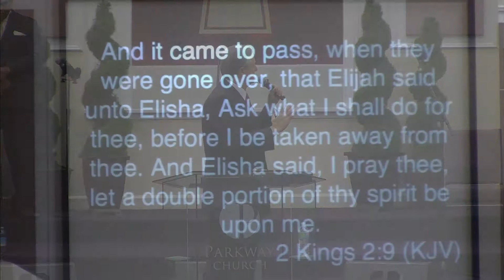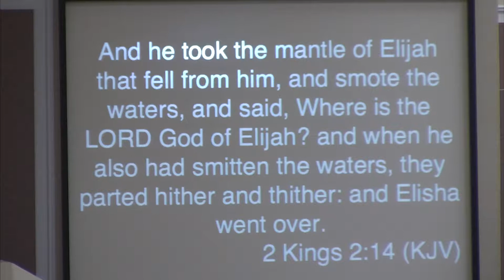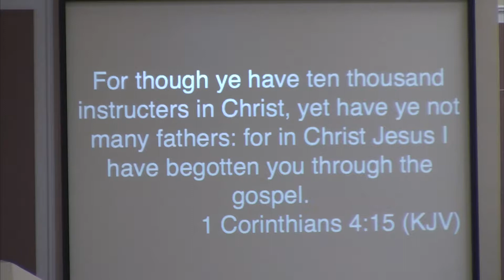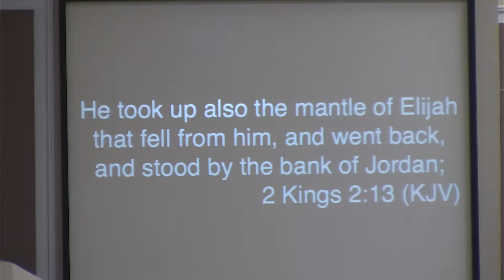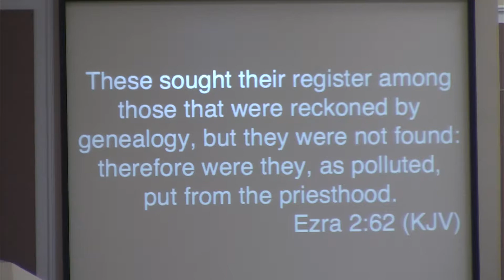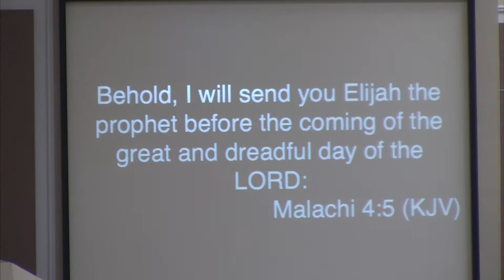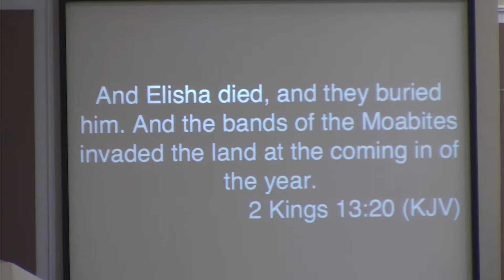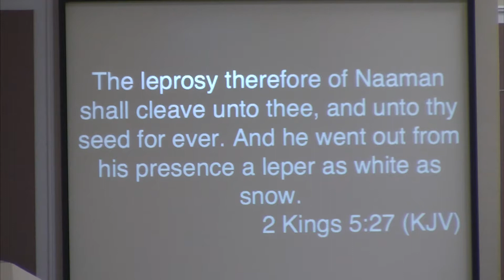Who Is Your Daddy?: Bishop Jerry Dillon 11/16/14 Sun AM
Who Is Your Daddy?